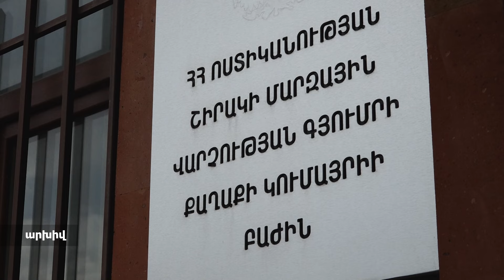Կումայրիի համայնքային ոստիկանները ապօրինի ձեռնարկատիրությամբ զբաղվելու դեպքեր են բացահայտել